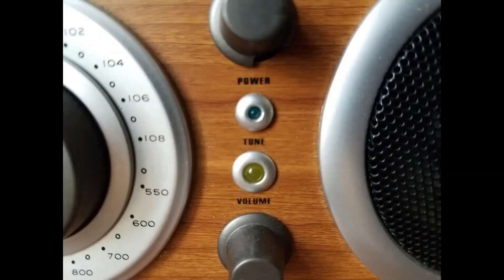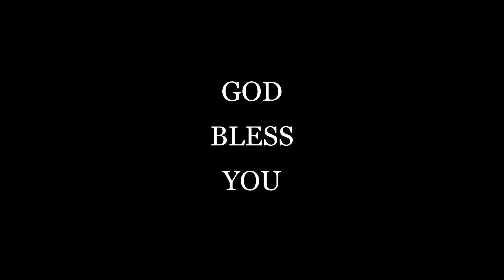HOLDING 1 20 21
BE STILL AND KNOW THAT HE IS GOD AND IS IN CONTROL.
GOD NEVER FAILS US.
GOD ALWAYS WINS.